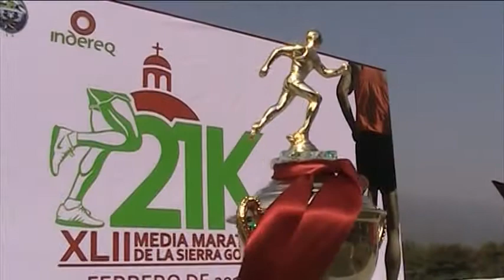Invitación Media Maratón 2015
Marco Alberto Enríquez, Director de Deportes del Municipio de Jalpan, hace la invitación a la ciudadanía a la XLIII Media Maratón de la Sierra Gorda, que se llevara a cabo los días 21 y 22 de febrero con una bolsa a repartir de 100,000 pesos en premios. Llevándose a cabo la inauguración este sábado en un horario de 8:00 de la a.m. en instalaciones de la unidad deportiva.